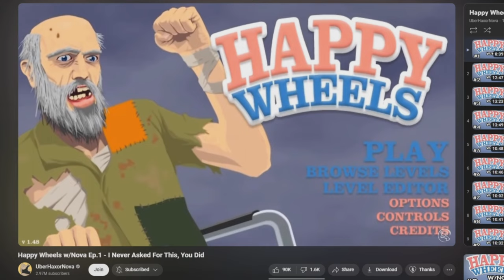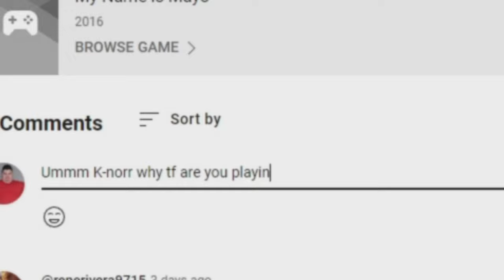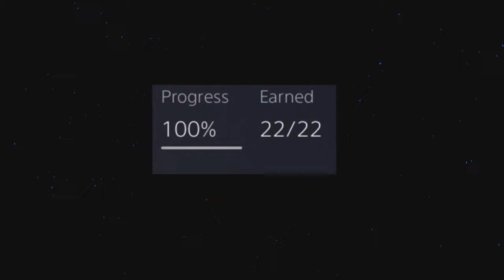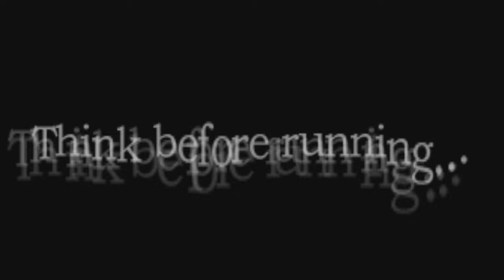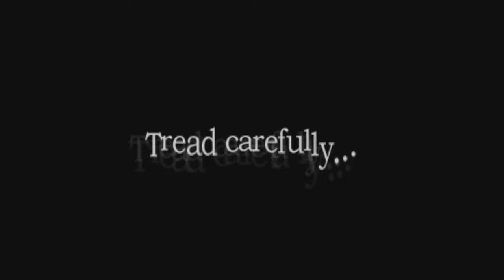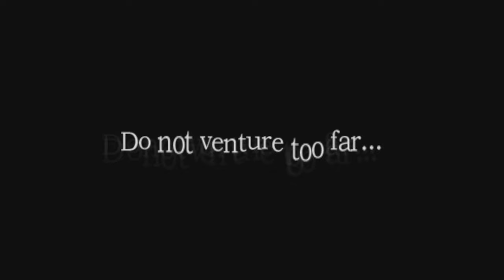Amnesia the collection's platinum trophy is nerve-racking!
The year is 2010 before the age of Minecraft and Skyrim a simpler age. 2010 was the year of many great games one of those games was Amnesia the dark descent. Lets player at the time pewdiepie change the gaming landscape by playing amnesia with a webcam. He was the first to do this. Anyway I never had played the amnesia games and my memory of those old videos I watched are completely gone. Travel back in time with me for only a moment as I try to not only recreate the early lets play vibe but also try to obtain Amnesia's Platinum trophy.

Timestamps
0:00 2010
2:50 Amnesia the dark descent
28:35 Amnesia a machine for pigs
34:29 Amnesia Justine
38:55 final thoughts

Guides used

Music Used